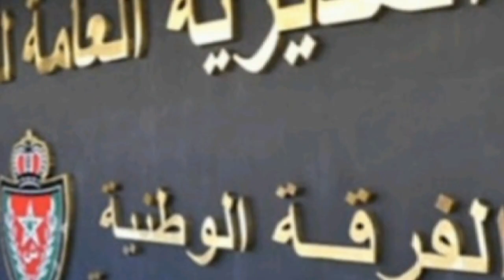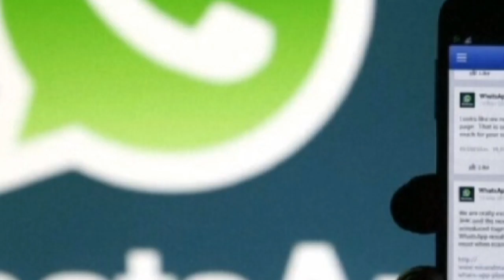فضيحة تهز جامعة الحسن الأول بسطات "النقط مقابل الجنس" ووزير التعليم أمزازي يتدخل ..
فضيحة تهز جامعة الحسن الأول بسطات ووزير التعليم أمزازي يتدخل ..